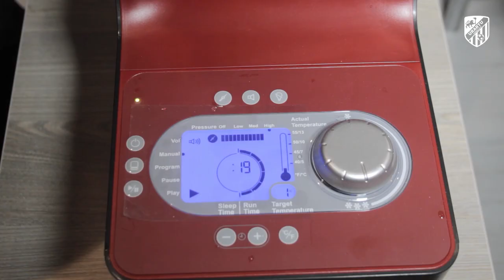How "Urartu" FC Players recover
In this video Deputy of the General Director for Medical Part Mikhail Vartapetov shows how the recovery process goes.